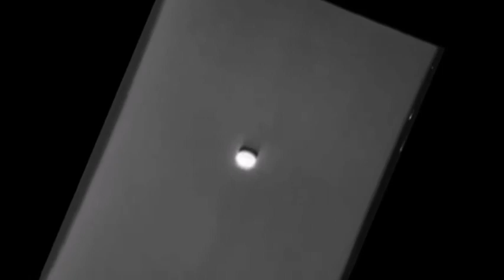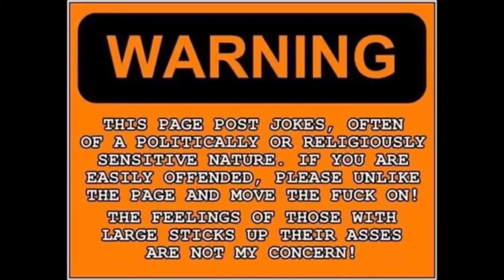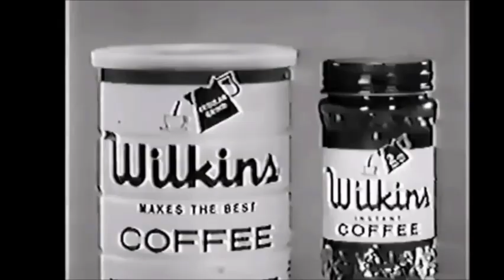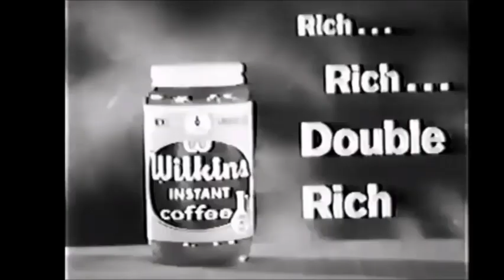Mandela effect and weed connection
We here at secular lobster ministries clam shack chili house and 'Mandela' effect research department are pleased to present this stuff..enjoy